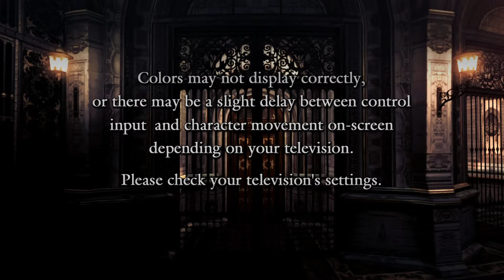Devil May Cry 4SE Mission 1